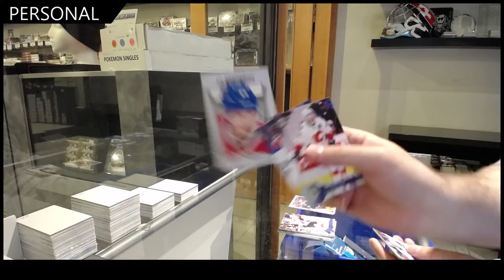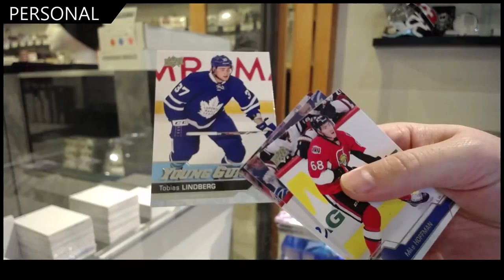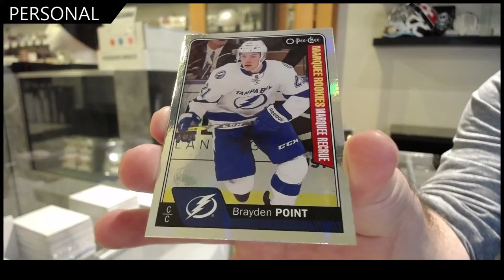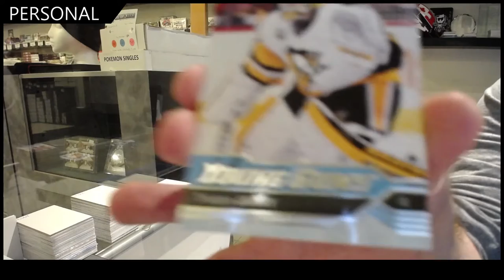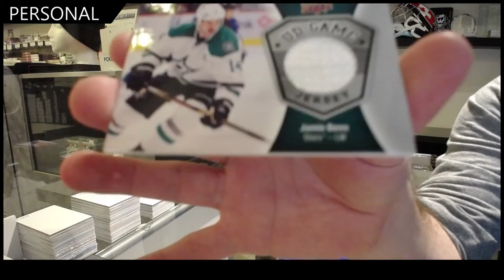Yannick's 16-17 Upper Deck Series 2 Hockey Box Break